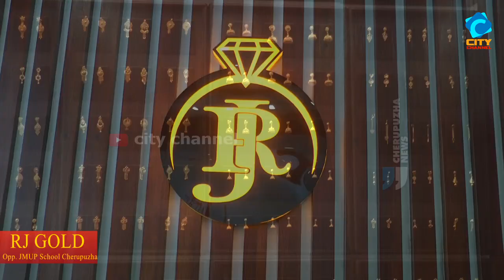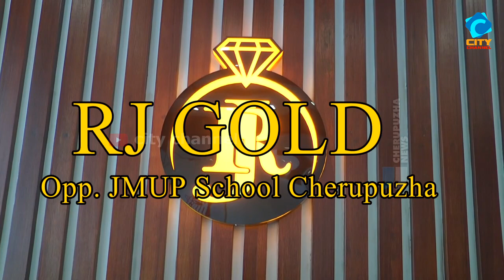സംസ്ഥാന അധ്യാപക അവാർഡിൻ്റെ തിളക്കത്തിൽ ലതാ ഭായി ടീച്ചർ.